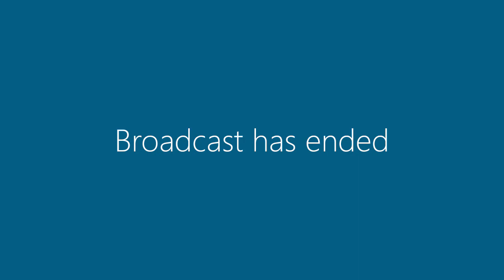25 February 2020 | Committee Meeting